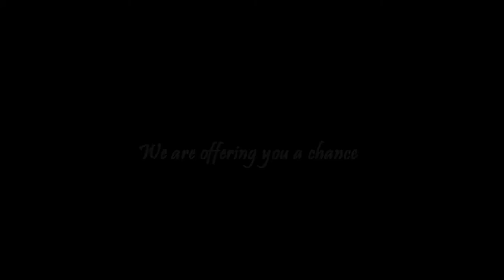The man in the Iron Mask - The Heart of a King (Tribute)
I hope you will enjoy all my future projects and, if you are passionate about Cinema and Tv, I also invite you to join my facebook pages and groups (you can find the links at the end of the description box).

One more thing: As an aspiring artist, graphic designer and video editor, I'm able to create wallpapers, photosets, banners, icons and other kind of artworks. Would you like to support me?

➤𝗚𝗨𝗔𝗥𝗗𝗔 𝗜𝗟 𝗩𝗜𝗗𝗘𝗢 𝗜𝗡 𝗜𝗧𝗔𝗟𝗜𝗔𝗡𝗢

✎ 𝗩𝗜𝗗𝗘𝗢 𝗗𝗘𝗧𝗔𝗜𝗟𝗦
Video Editor: Federica Lentiggini (FedeFreckles)
Software: Sony Vegas
Film: The man in the Iron Mask